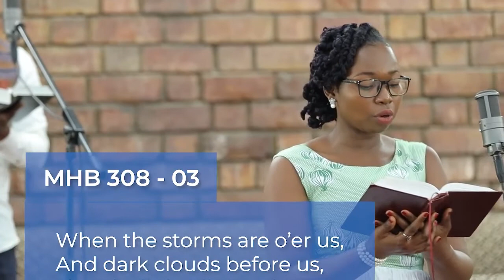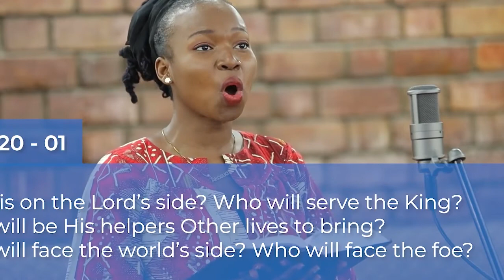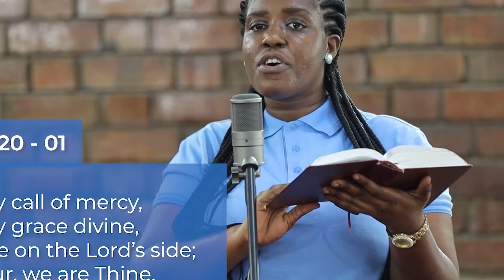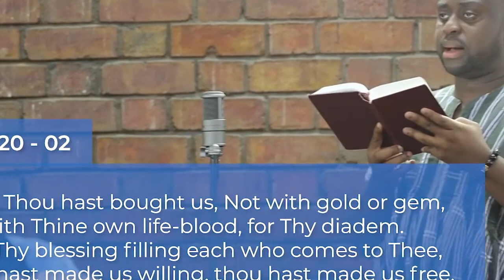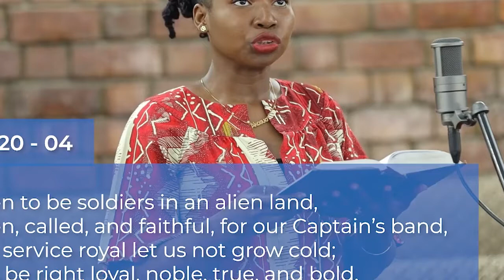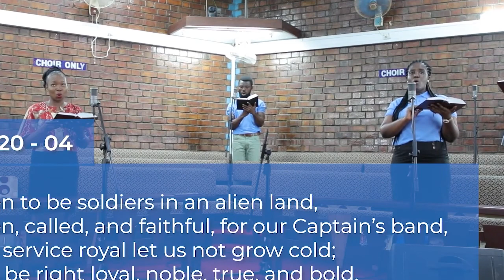Accra Ridge Church 2021 8 4 Reflections Rt Rev Sampson Gyabeng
Reflections Rt  Rev  Sampson Gyabeng